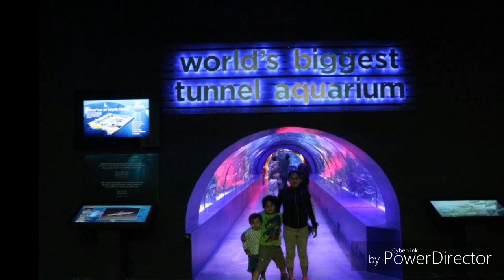Family Trip to Turkey.